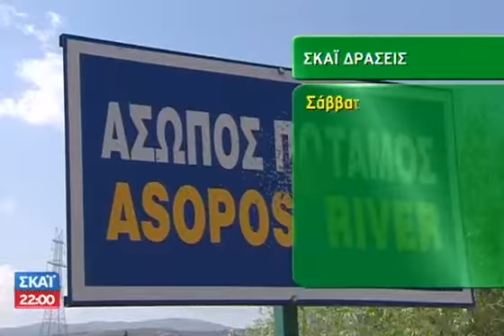ECO News - 13/12/2012